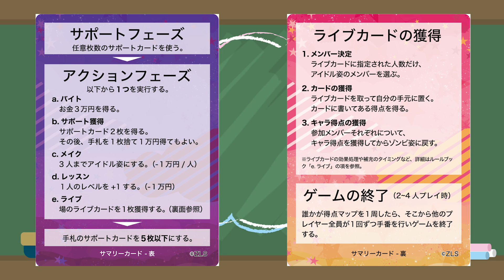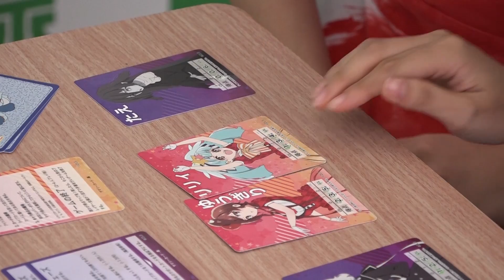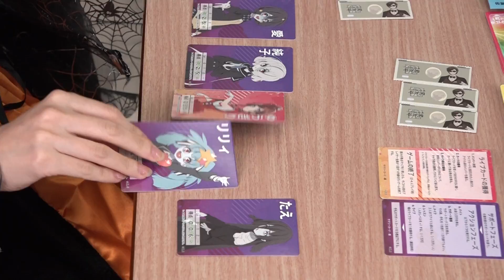【田中美海さん 登場①】音泉女子高生＃18 ハロウィンコスプレ企画！！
【音泉女子高生とは】
音泉のイメージ女子高生、林鼓子さんと白河みずなさんが現役女子高生声優として視聴者から送られたいろいろな企画に挑戦していく動画番組です！

【あらすじ】
今回は、ゲストに田中美海さんに来て頂きました！
今回お送りするのはハロウィン企画としてコスプレ衣装でお届け！！
コスプレをしながらボードゲームをしちゃいます！
そのボードゲームとは、田中美海さんも出演しておりますTVアニメ「ゾンビランドサガ」のゾンビランドサガ～君の心にナイスゲームSAGA～です！みんなみてねー！

【10月ゲスト情報】
10月24日(木)　配信　#18　田中美海さん
10月25日(金)　配信　#19　田中美海さん

メールアドレスはこちら
感想や私達にやってほしいこと募集してます！どしどし送ってください！

白河みずな　Twitter：@mizuna_Skawa
田中美海　　Twitter：@minazou_373

【衣装協力】
制服専門店ＣＯＮＯＭｉ原宿店

【ゲーム協力】
スロウカーブ

アニメ、声優、ゲームなど日本最大級のアニラジを配信しているインターネットラジオ会社です